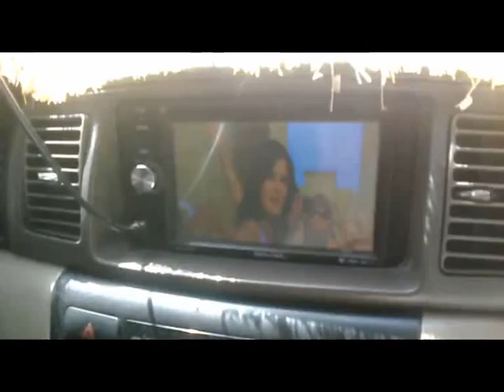Kalba tunnel sharjah to fujira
hello friends this was our tour to fujira and i
was making this video for you but i have been some editing on my video